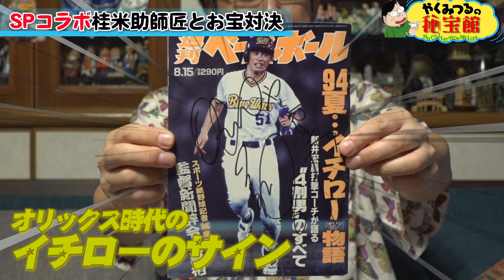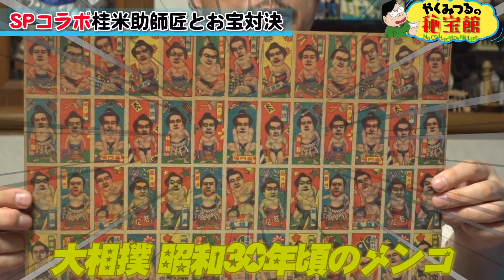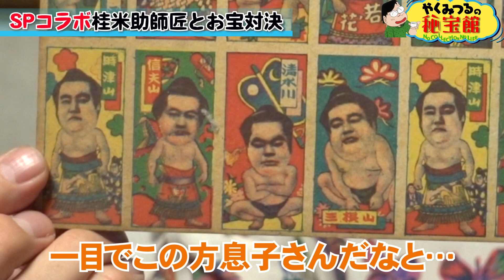【初コラボ】やくみつるが桂米助師匠とお宝対決！イチロー選手の激レアグッズ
コラボ動画配信
突撃！ヨネスケちゃんねる

今回は突撃！ヨネスケちゃんねるとコラボが実現
初のSPゲストとして桂米助師匠をお招きいたします。
桂米助師匠はプロ野球、大リーグマニアとして
数々のお宝を持っている強敵！
なんとやくとお宝対決が実現！
しかしガチ中のガチの米助師匠のお宝にやくも困惑！
果たして勝負の行方は？
さらに突撃！ヨネスケちゃんねるでは、
あの立川談志師匠や橘家圓蔵師匠のお宝も紹介しています。
両チャンネルをぜひお楽しみください！